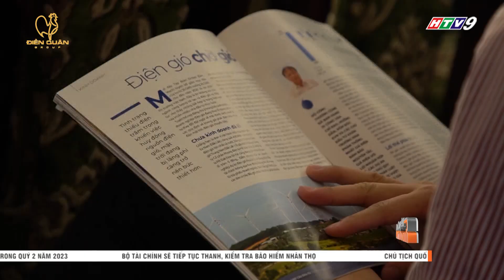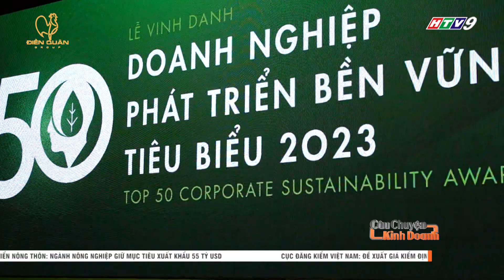ESG và sự phát triển bền vững đối với các doanh nghiệp Việt Nam I CCKD